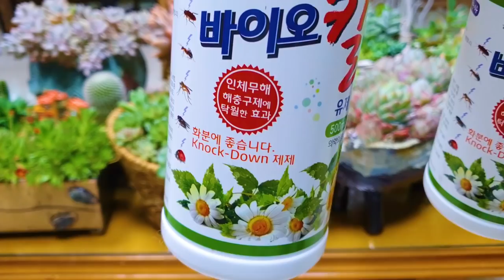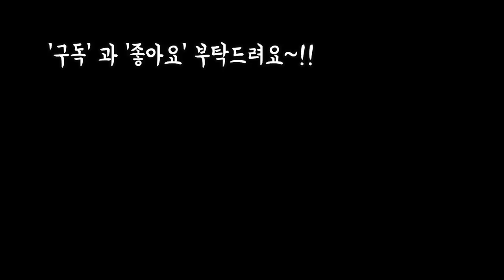다육 여름나기 준비3가지와 모듬심기 동형,하형 같이심어줘도 경험상 넘 잘자라요~!! Succulents